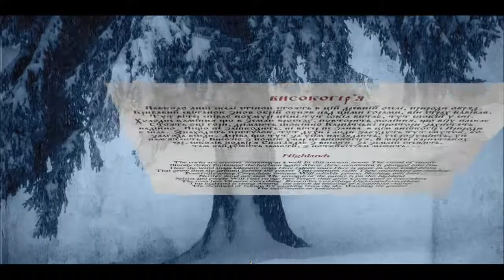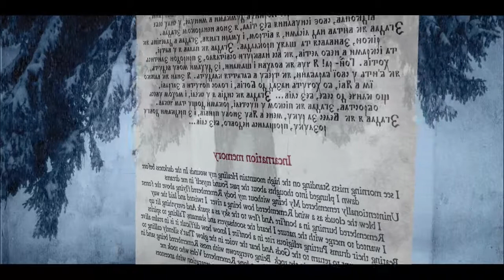ZGARD 2014 "Contemplation" - Teaser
ZGARD's 4th album "Contemplation" will be released on June 23, 2014 by Svarga Music. Atmospheric Pagan Black Metal meets Carpathian folk! Fans of DRUDKH will enjoy this album.
Formats: CD | LTD100 DIGI-CD.